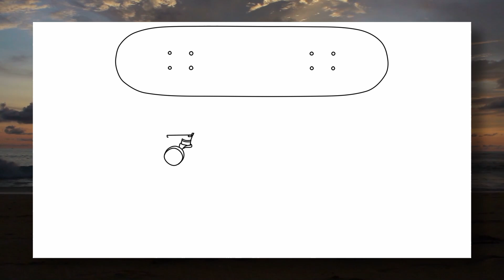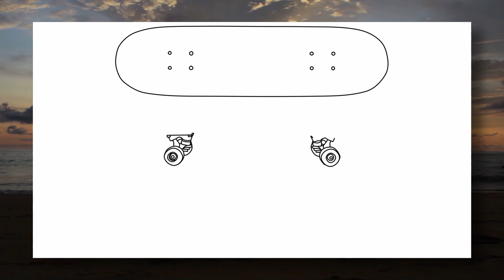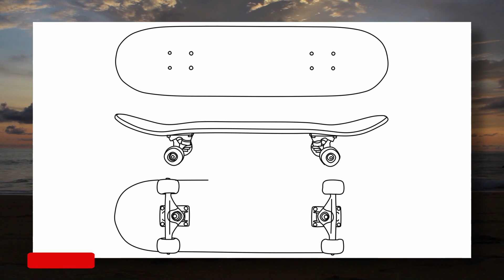SKATEBOARD easy drawing | Raw Draw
Follow  along video to learn how to draw skateboard step by step 🔥